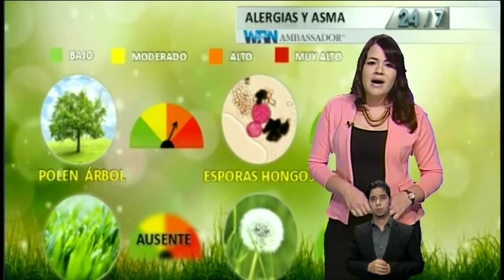N24/7 Informa: Papa declara santo a Junipero Serra, la 1ra canonización en EE.UU.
6 PM 23 SEPT